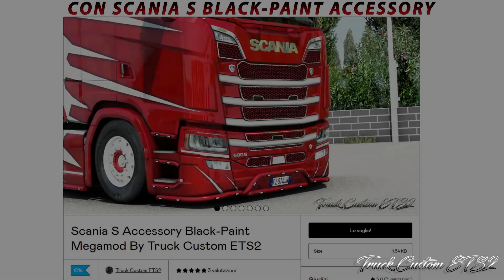Scania NextGen Autotreno Frigo + Rimorchio (BDF Refeer with Trailer) MEGAMOD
Autotreno Frigo Scania NextGen S/R

La mod comprende:
1x chassis frigo con accessori per Scania NextGen S/R più accessori
1x Rimorchio frigo più accessori

N.B. nel video sono rappresentati anche gli accessori di tutti per Scania NextGen (vedere il video per capire cosa comprende il kit e le possibilità di customizzazione con le altre nostre mod!

compatibile solo su 1.48.x, ad ogni futura versione verrà aggiornata e aggiunti nuovi accessori

🛒Per l'acquisto contattami in privato o vai su gumroad